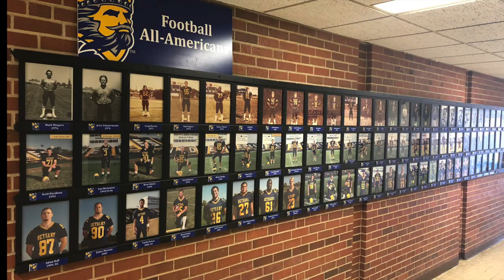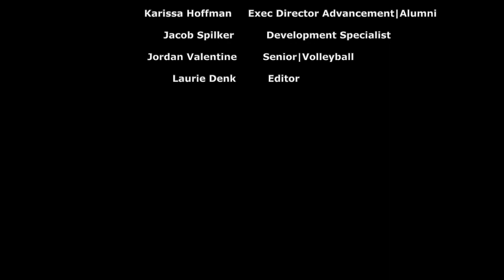Bethany College: A Season of Gratitude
We are in the season of gratitude! We are thankful as Bethany College Swedes to acknowledge our blessings. Rockar Stockar!